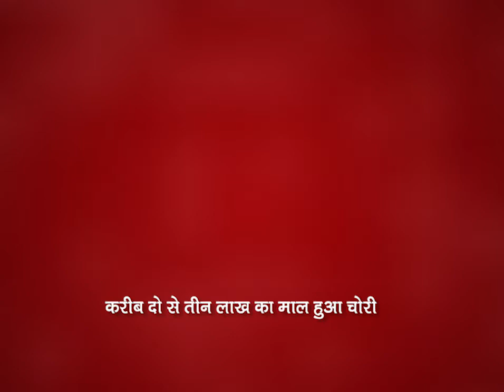AJMER NEWS | आदर्श नगर थाना क्षेत्र के सुभाष नगर में चोरी की वारदात | MTTV INDIA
आदर्श नगर थाना क्षेत्र के सुभाष नगर में चोरी की वारदात
चोरों ने सूने मकान को बनाया निशाना
करीब दो से तीन लाख का माल हुआ चोरी
आदर्श नगर थाने में कराया मामला दर्ज